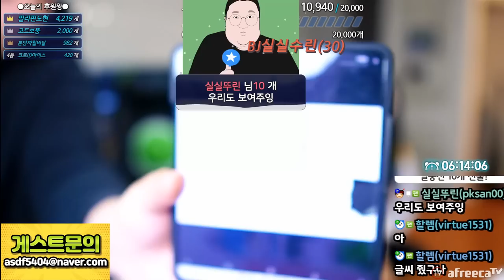갑자기 이러시면은.... (23.04.02-4)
[음원출처]